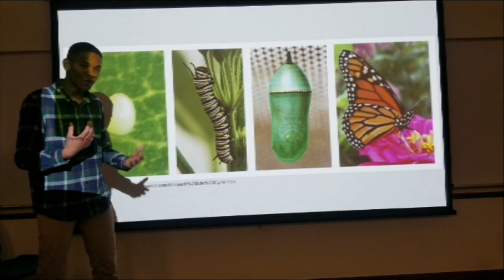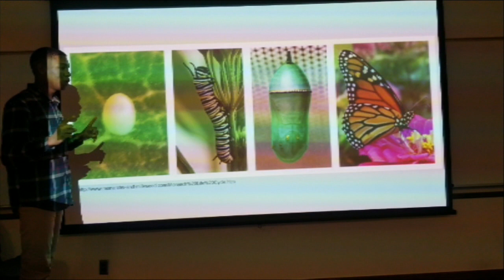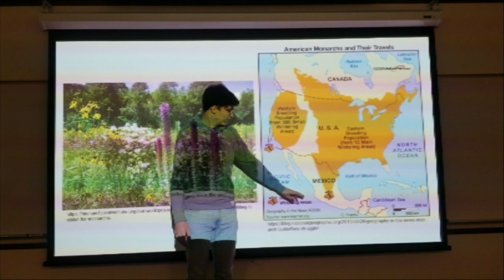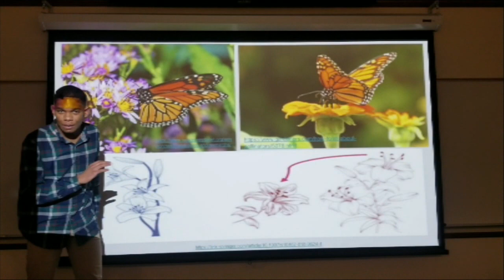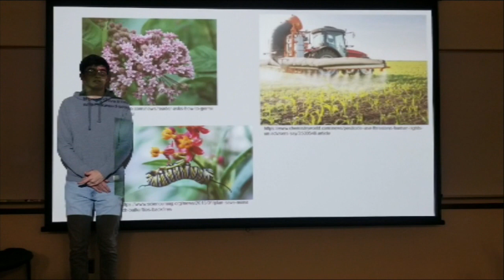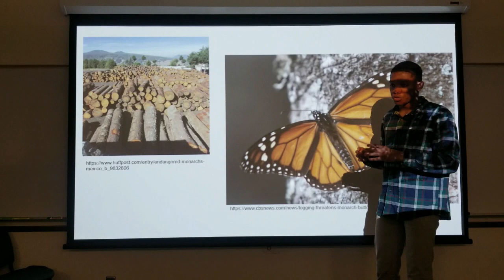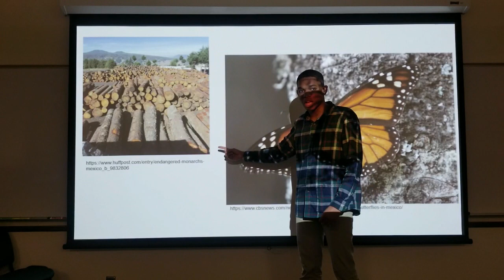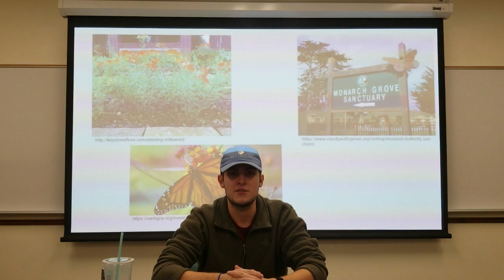Not the Flight but the Plight of the Monarchs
Here is a classic video created in order to raise awareness of the decline in monarch butterfly populations.